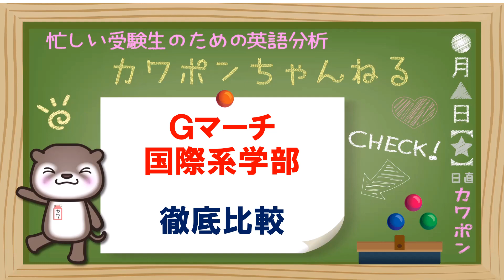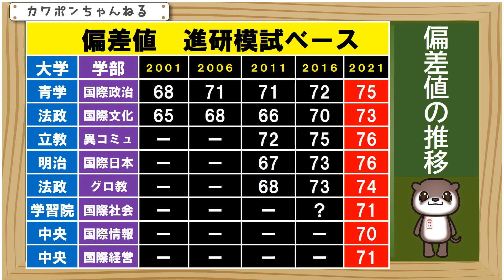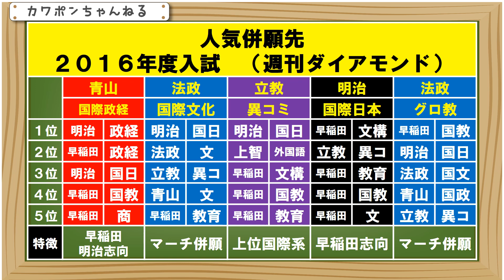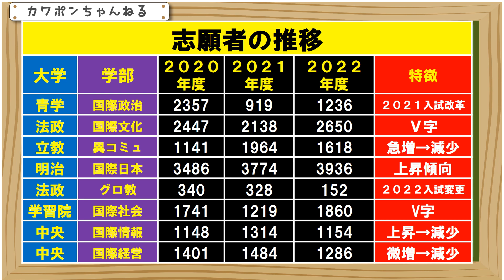立教大学 明治大学 法政大学